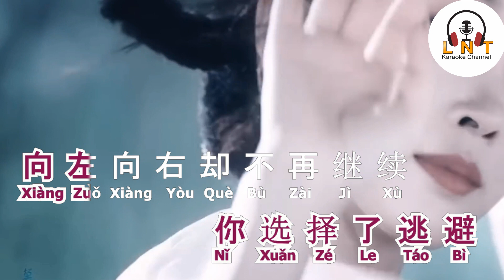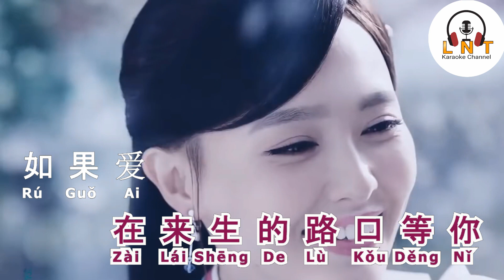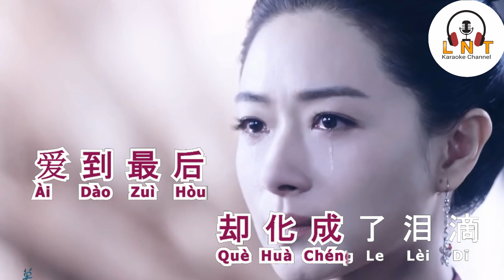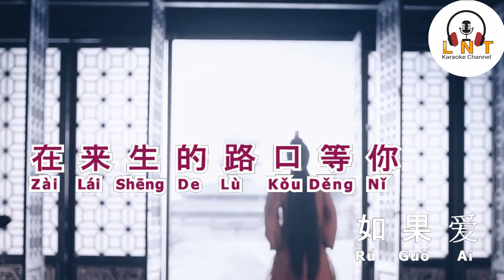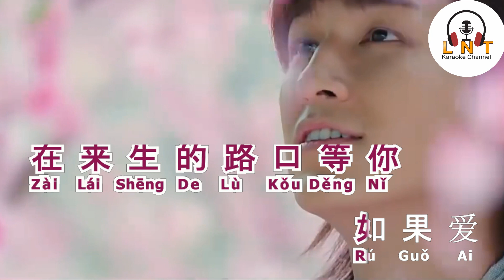王峰 Wang Feng 红颜知己 Hong Yan Zhi Ji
lagu mandarin
lagu mandarin terbaik
chinese song